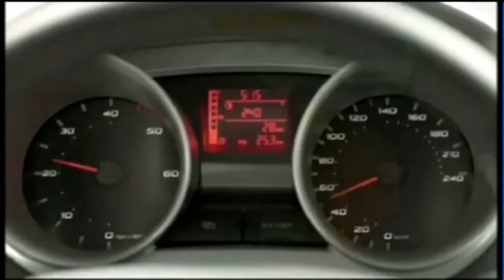Reklama Nowy Seat Ibiza IV 2010 Polska